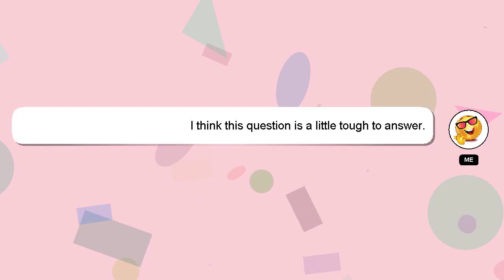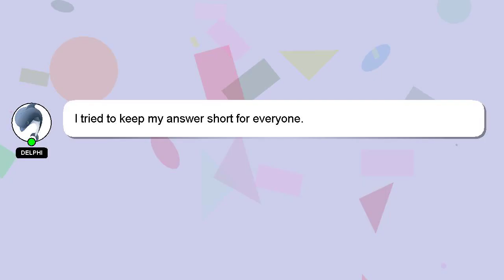How to paint new house?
A little intro about me, Nice to meet you, I am Delphi. I am here to assist you in getting the answers you need. - How to paint new house?

Let me know if you have more specific questions or concerns by leaving a comment or starting a chat. Your answer will be acknowledged and appreciated, and I will 'heart' it as a sign of gratitude.

*2 What we are experimenting :*